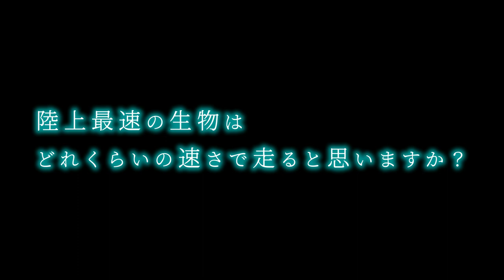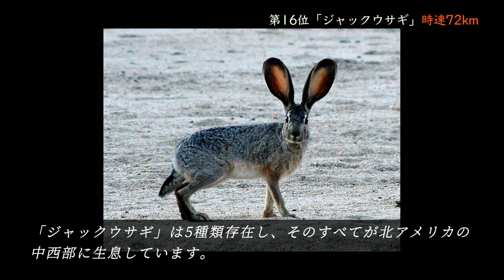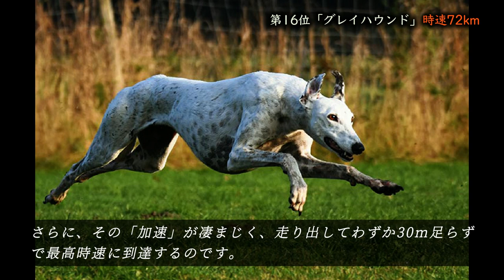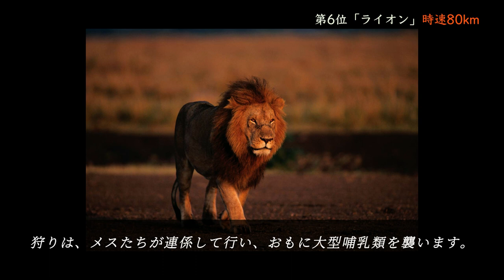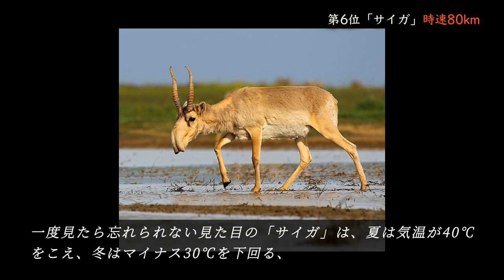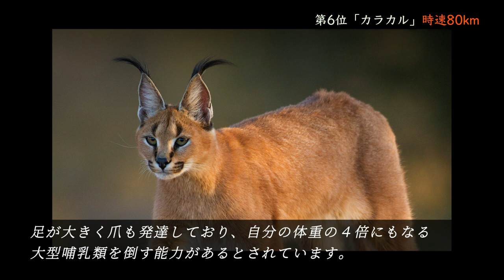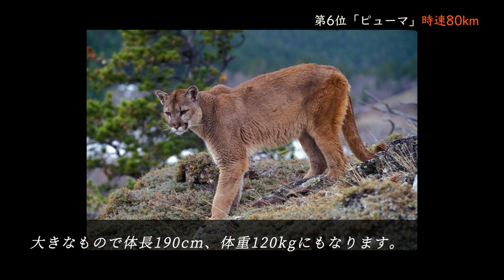【衝撃】陸上最速ランキング【決定版】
「陸上最速の動物は、やっぱり”あの動物”？」
今回は、走りが最速の陸上動物たちをランキング。

＼＼驚愕ランキング／／

(ﾟДﾟ)なランキングや激選をお届けしていきます！

▶︎ ▶︎毎週(金)(土)(日)：18:30更新◀︎◀︎

【画像・動画】
Pexels/videoAC/photoAC/coverr/Flickr/Wikipedia/iStock

【音源】
FREE BGM DOVA-SYNDROME/甘茶の音楽工房